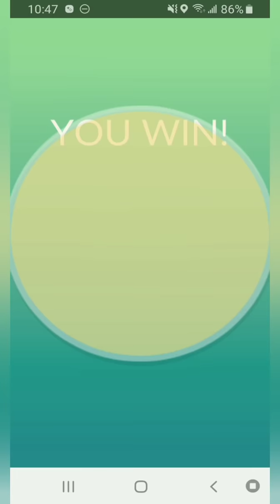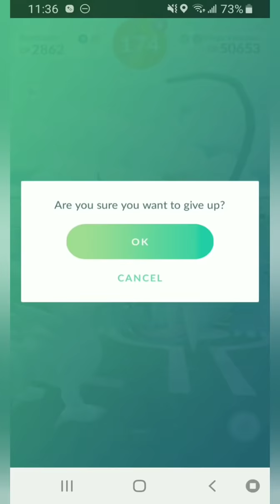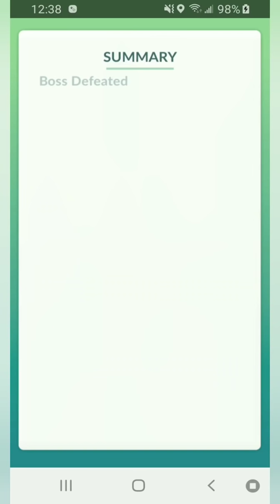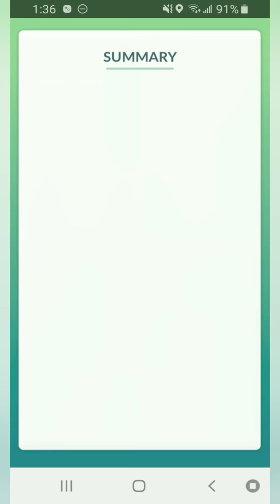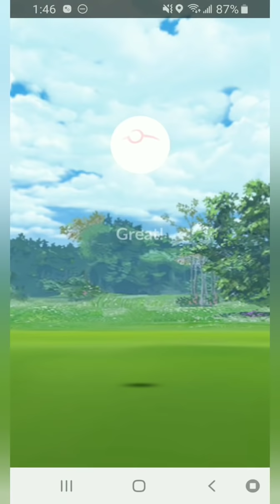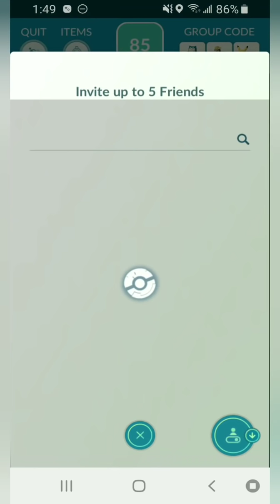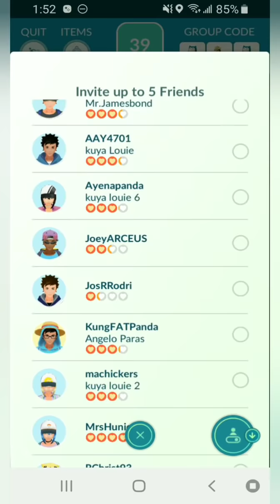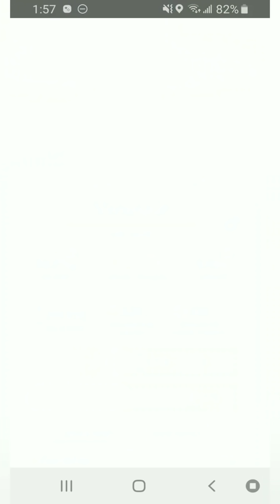Pokemon go not found shiny yet 🤔? Raids Venusaur & Heatran !